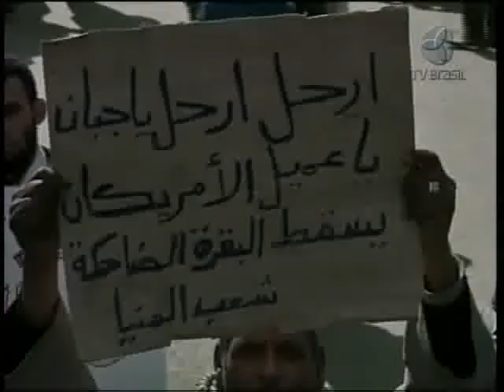A revolução Inesperada - Programa novo na quinta-feira na Novo Tempo 23h00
A revolução Inesperada - Veja na quinta-feira as 23h00 na Novotempo o debate sobre a Líbia e a Crise mundial.